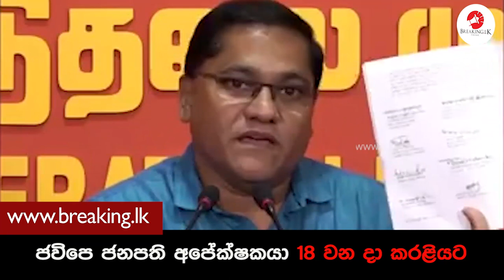ජවිපෙ ජනපති අපේක්ෂකයා 18 වන දා කරළියට | Breaking.lk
ජවිපෙ ජනපති අපේක්ෂකයා 18 වන දා කරළියට